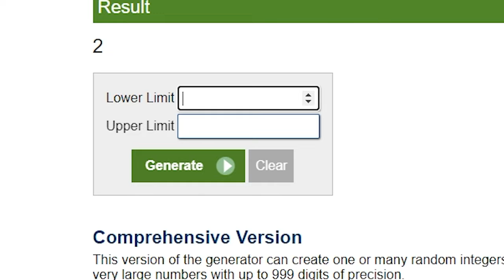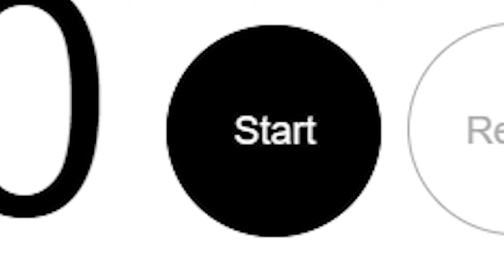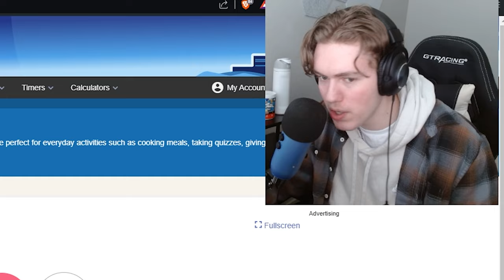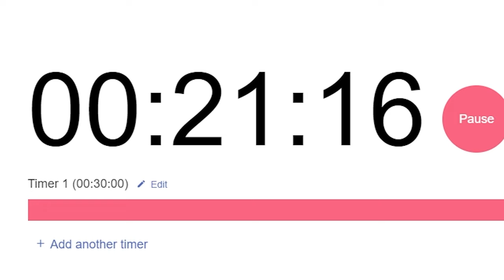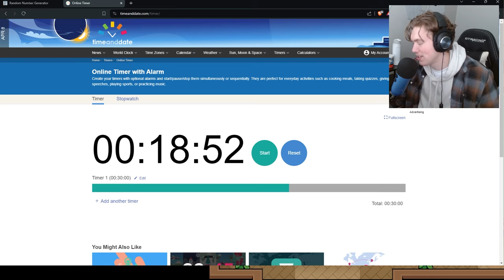Sell Now or TRO It Away | Graal Era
Hello everyone! Welcome back to another GraalOnline Era trading challenge! Today we are doing a challenge where I have to sell an item, or pay the consequences. Stay till the end to find out if I succeed! PEACE!

Go follow my NEW Twitch!